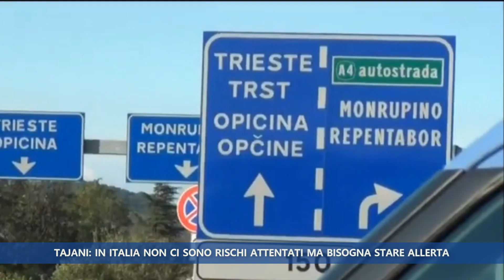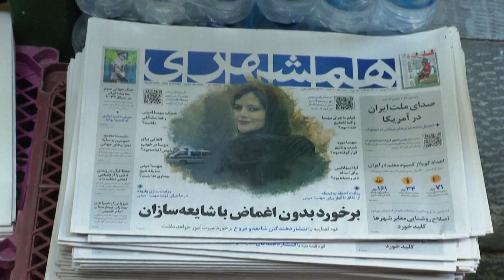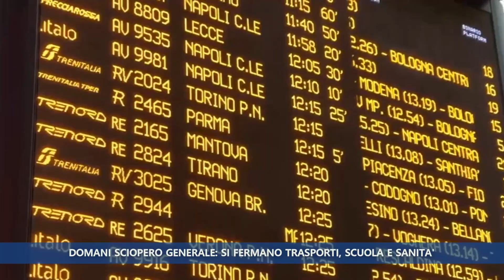Telegiornale del 19 Ottobre 2023